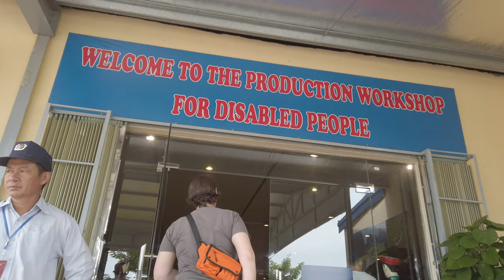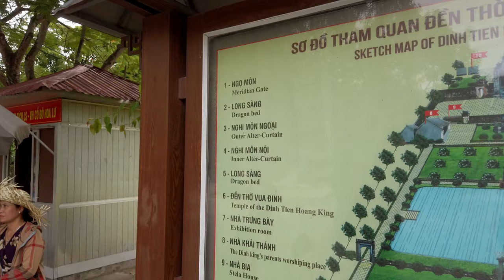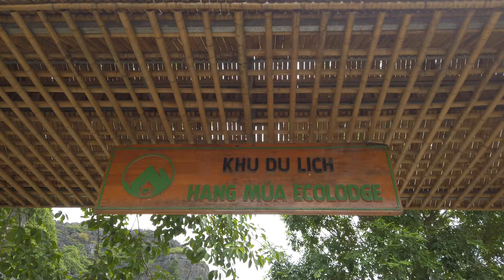Ninh Binh | Hoa Lu, Tam Coc, Dinh Tien Hoang Temple, Hang Mua/Mua Caves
One of the most memorable adventures of my life! Come with me to Ninh Binh to check out Hoa Lu, Tam Coc, Dinh Tien Hoang Temple, Hang Mua/Mua Caves.

Main Photography Camera
Main Videography Camera
Most Used Lens
Wide Angle Lens
Wireless Mic
On Camera Mic
Video Head
Tripod Legs